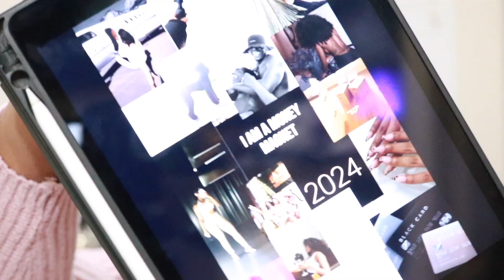HOW TO SET AND ACHIEVE YOUR GOALS IN 2024 | MY MASTERPLAN FOR SUCCESS: icequeentaty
Hello everyone! sorry for all the rambling but in this video we go over how to achieve your goals in 2024! I do go over my personal goals from last year and this year first. See you soon!

00:00 - Intro
01:05 - My 2023 goals
04:55 - New morning routine
08:05 - My 2024 goals
15:06 - 12 week / Quarter goals
19:10 - How to achieve goals

N/A